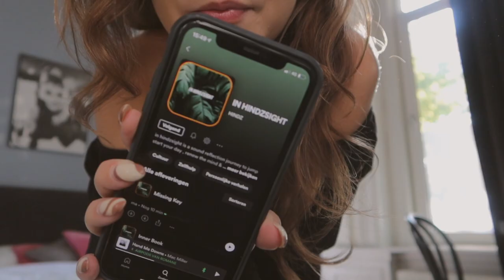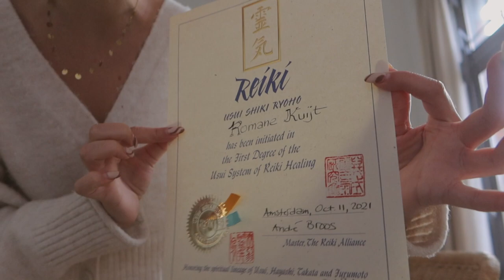Naar amsterdam, reiki diploma & friends 🌿 | ro's diaries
Leuk dat je kijkt naar een nieuwe ro's diaries! In deze video neem ik jullie mee een kijkje in mijn leven. Liefs, Romane. ☁️

📷 CANON 50D | Vlog-camera: CANON G7X Mark 3 | Final Cut Pro